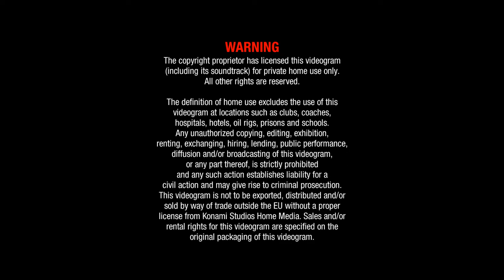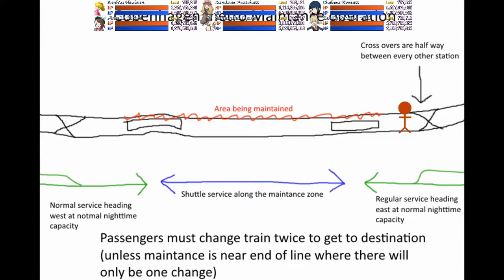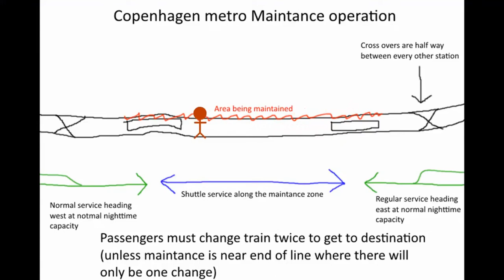Copenhagen Metro Maintenance Mode: Princess Edition